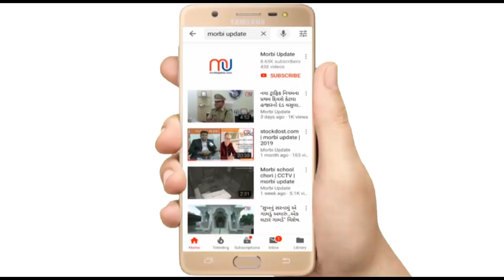ધાય…ધાય… હળવદના રાયધ્રામાં લગ્ન પ્રસંગે જોટામાંથી ભડાકા કરાયા ..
વિડિઓ ન્યુઝ : ધાય…ધાય… હળવદના રાયધ્રામાં લગ્ન પ્રસંગે જોટામાંથી ભડાકા કરાયા ..

રિપોર્ટર : રવિ બરાસરા,મેહુલ ભરવાડ